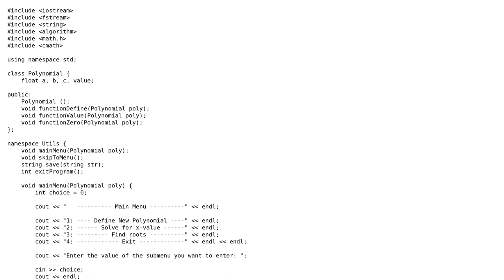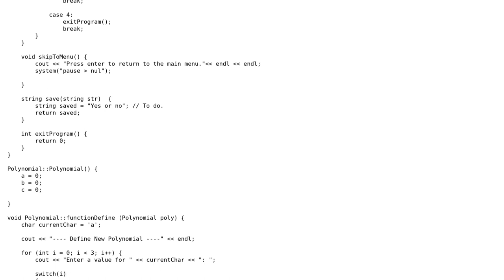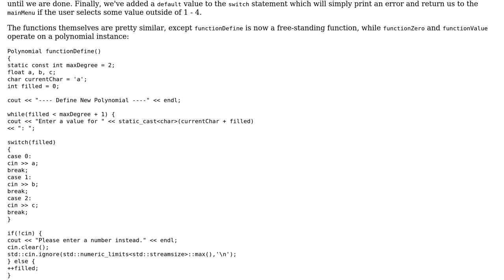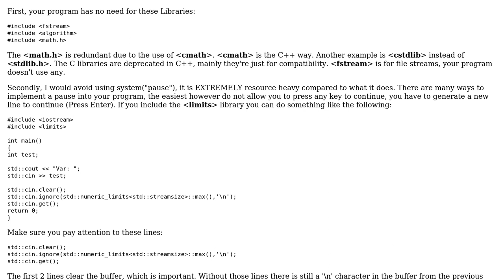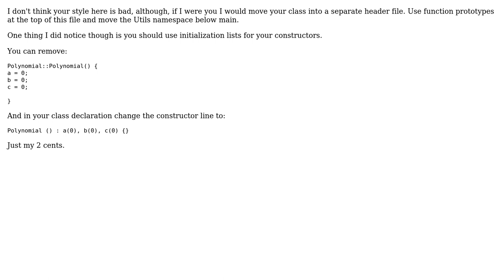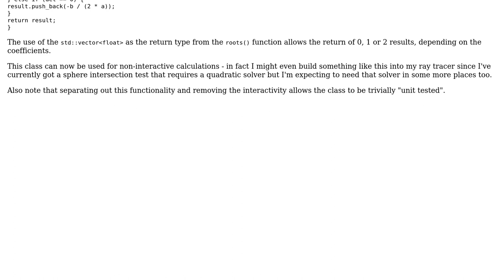Code Review: Polynomial program (5 Solutions!!)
Code Review: Polynomial program

With thanks & praise to God, and with thanks to the many people who have made this project possible! | Content (except music & images) licensed under CC BY-SA | Music | Images & others | With thanks to user Yuushi user wizH user Linuxios user Jamal user h4ck.b0x7 user Alnitak and the Stack Exchange Network Trademarks are property of their respective owners. You are responsible for your own actions.